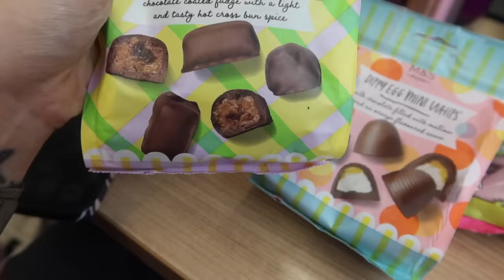A BIG CHANGE: Cutting 6 inches off my Hair & the Annual Swimsuit Dilemma | Lily Pebbles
A packed vlog full of PR events, major haircuts, Easter goodies, food finds and swimwear hauls.

+ Uniqlo black gilet (similar alternative)
+ Grey cap* (alternative)
+ H&M 90s baggy jeans

+ GHD Chronos*